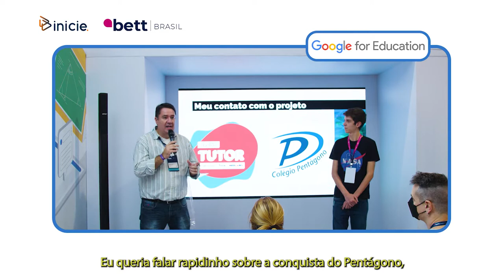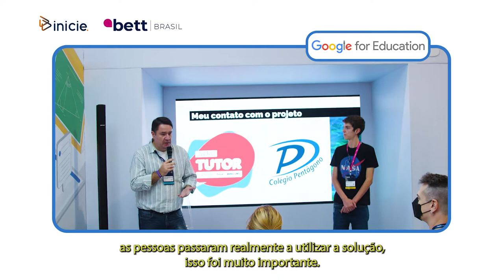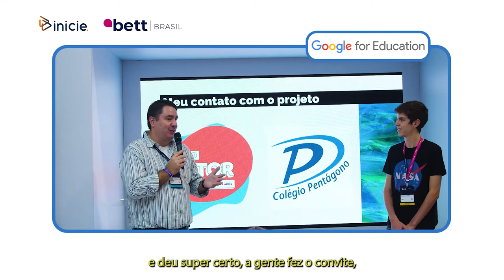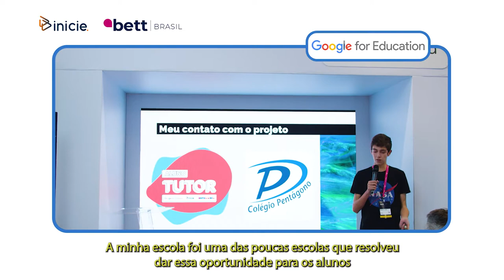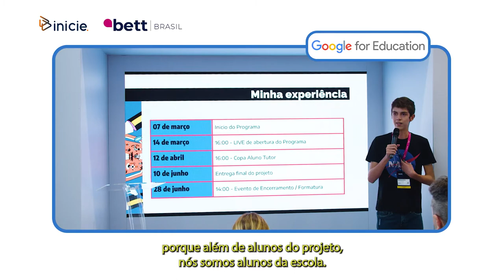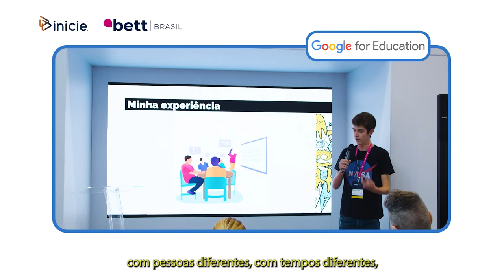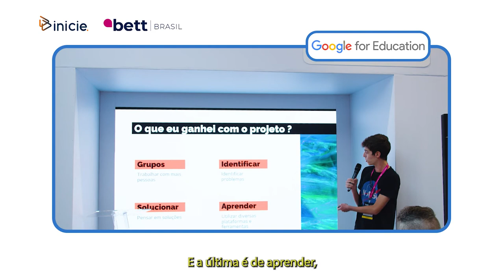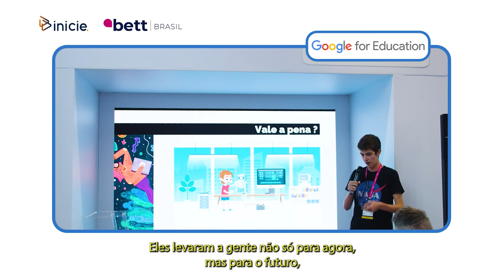Inicie | BETT BRASIL - Colégio Pentágono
Clientes da Inicie desde 2016, confira como o colégio Pentágono adotou tecnologia e inovação para alcançar o selo Escola de Referência Google for Education. O aluno tutor, Pedro, dá o seu depoimento de como é participar do programa e como os alunos influenciam na cultura digital da instituição.